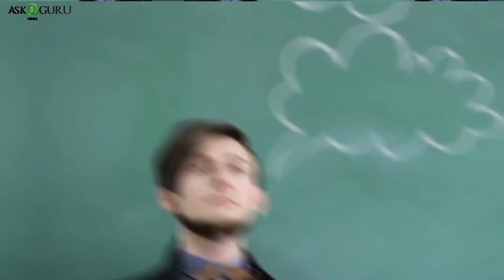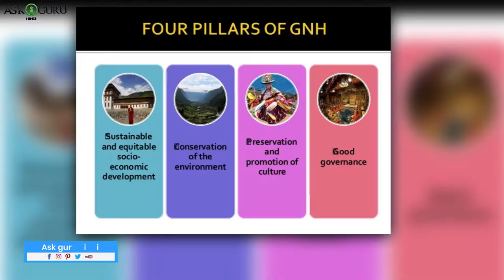भूटान देश का अनोखा राज | FACTS ABOUT BHUTAN | MOST HAPPIEST COUNTRIES IN THE WORLD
भूटान देश  का अनोखा राज | FACTS ABOUT BHUTAN | MOST HAPPIEST COUNTRIES IN THE WORLD - ASKIGURU

Iss video mai humne bataya hai jaise ki भूटान देश की सबसे रहस्यमय बाते, facts about bhutan, which is the happiest country in the world.

unbelievable places really exist,